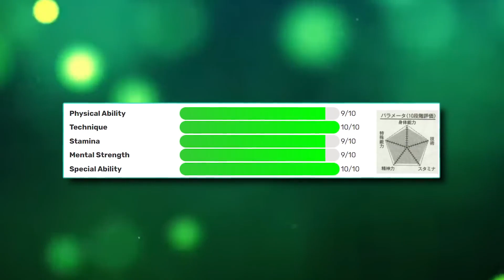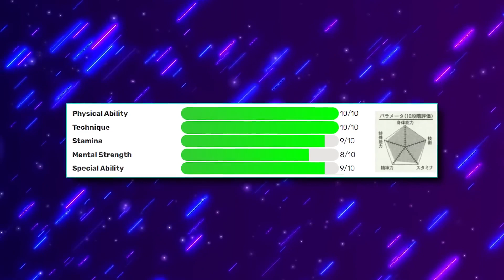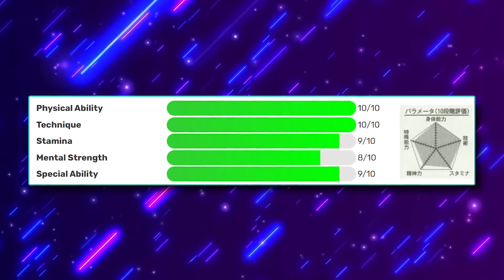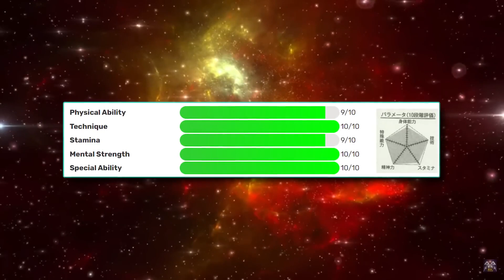le meilleur joueur dans kuroko no basket ?